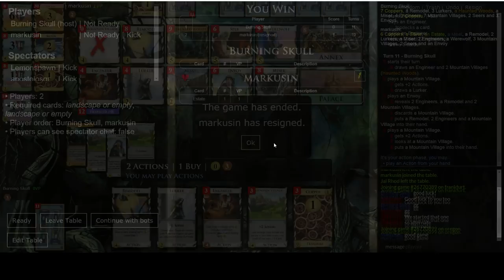Dominion teamplay with wharf_rat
We have a nice little dominion tournament where we play two vs two.

Here is wharf_rat and Burning Skull (aka Burning Rat) vs markusin and amofett11 (aka The Mountie Banks)